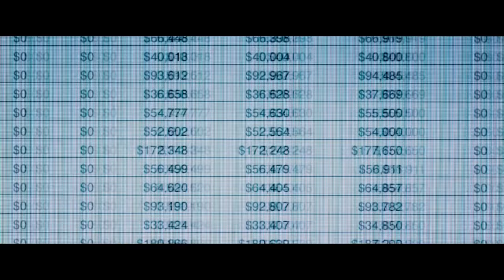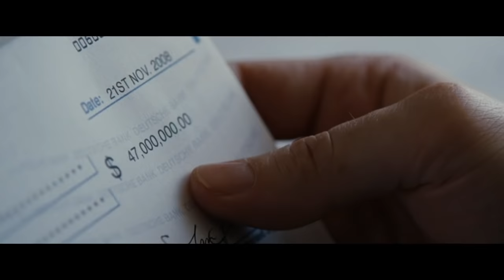La Gran Apuesta | Tráiler | 22 de Enero en cines | Paramount Pictures Spain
Vieron lo que ningún otro pudo ver. No te pierdas el tráiler de La Gran Apuesta, protagonizada por Brad Pitt, Christian Bale, Ryan Gosling, Karen Gillan y Steve Carell.

Cuando cuatro tíos fuera del sistema descubren que los grandes bancos, los medios de comunicación y el gobierno se niegan a reconocer el colapso de la economía, tienen una idea: ""La Gran Apuesta""… pero sus inversiones de riesgo les conducen al lado oscuro de la banca moderna donde deben poner en duda todo y a todos.

Basada en la historia real y en el Bestseller de Michael Lewis (Un sueño posible, Moneyball) y dirigida por Adam Mckay (Anchorman, Hermanos por pelotas) “La gran apuesta” tiene un reparto de lujo: Christian Bale, Steve Carell, Ryan Gosling y Brad Pitt.

Paramount Pictures International Con más de 100 años de experiencia en el entretenimiento de audiencias, Paramount Pictures expande su alcance a través de Paramount Pictures International (PPI). PPI distribuye sus películas de forma global, permitiendo a los espectadores de todo el mundo disfrutar de títulos como El Padrino, Star Trek, Misión Imposible, Paranormal Activity, Transformers y muchas más.

¿Eres amante del cine? Conéctate con Paramount Pictures